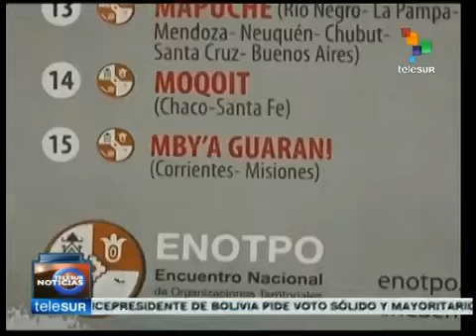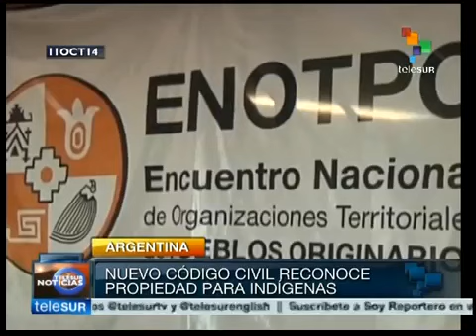Día de la Diversidad Cultural: Nota de Telesur al ENOTPO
Fuente: Telesur